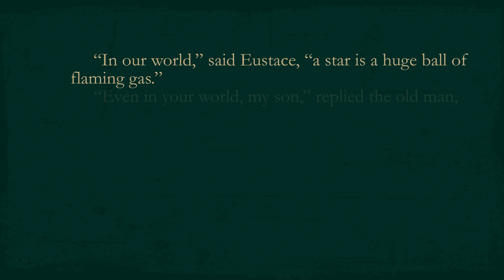Zombie Malaise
In a world without transcendence, where mysteries have been dismissed and the mundane prevails, a darkness looms. Humanity faces a disenchanted reality, trapped in a malaise that infects their very souls.

Alienated from one another, they wander aimlessly, their values and beliefs shattered. They yearn for meaning, but find only emptiness in a world stripped of significance. Anxiety and depression haunt their every step, as they grapple with a sense of helplessness in the face of a rapidly changing society.

They seek solace in material possessions, escape through addiction, and grasp at social media connections, yet the malaise persists. Their individuality only drives them further apart, fueling the flames of disconnection.

Amidst the gloom, a glimmer of hope emerges. For those who dare to see, there is a path to salvation. To break free from the clutches of the Zombie Malaise, they must rediscover the enchantment that lies dormant within their hearts.

In a quest for restoration, they must reclaim their childlike wonder, seeing the world as a realm of magic and mystery. Ordinary things will no longer be ordinary, and ordinary people will be revealed as extraordinary. They will uncover a light that illuminates nature from beyond itself.

From the mind that brought you tales of epic enchantment, comes a journey like no other. Prepare to be captivated by "The Zombie Malaise," a film that challenges the very essence of existence. Will humanity succumb to the darkness or rise to embrace the cure?

Join us as we embark on a cinematic experience that will leave you questioning the boundaries of reality. Discover the cure for the Zombie Malaise and witness the triumph of the enchanted spirit.